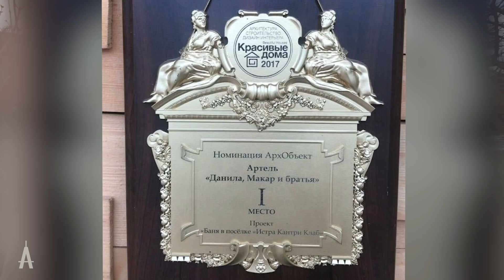Баня с односкатной крышей 105 м2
Односкатная баня площадью 105 кв. м, которая была придумана нашим заказчиком и заняла первое место в архитектурном конкурсе.

Конструктивистский подход в сочетании с материалом кело.

Чтобы получить расчет стоимости этого дома с учетом доставки и сборки в вашем регионе, пишите нам почту: , мы подготовим комплексный расчет для вас.

00:00 В этом выпуске
00:40 История расположения
01:30 Конструктивные элементы бани
02:00 Стены, карнизы и стропильная система
02:40 Терраса
05:00 Интерьер
05:20 Раздевалка и туалет
05:45 Гостиная
06:40 Стиль интерьера
07:00 Печка
08:00 Моечная
08:30 Парная
10:00 Постройка бани на небольшом участке